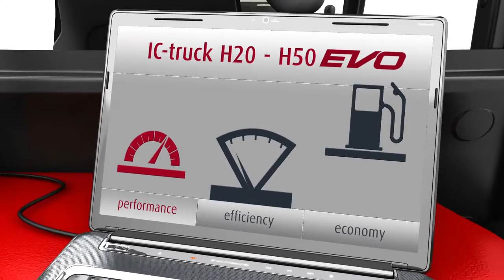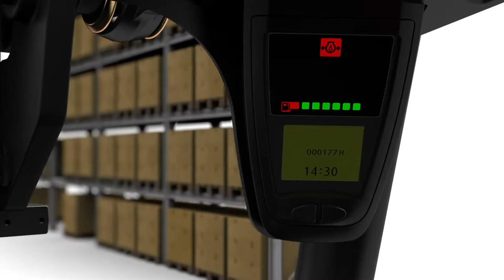H 20-50 EVO